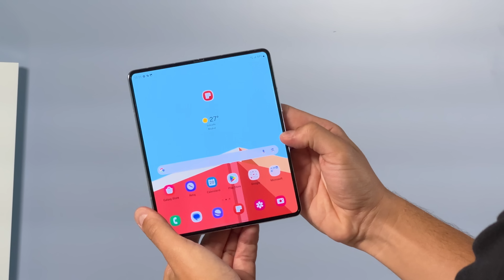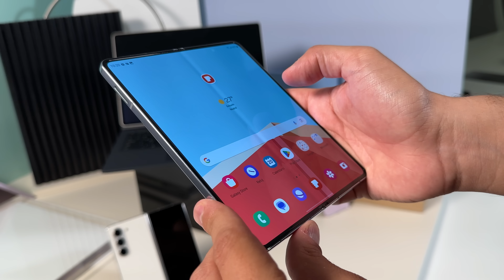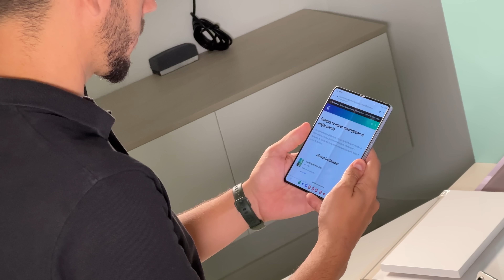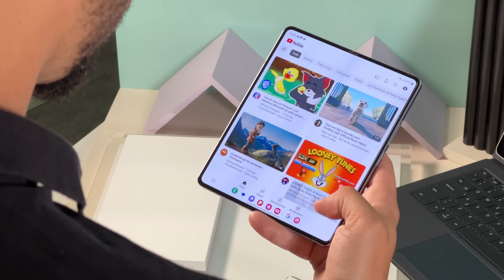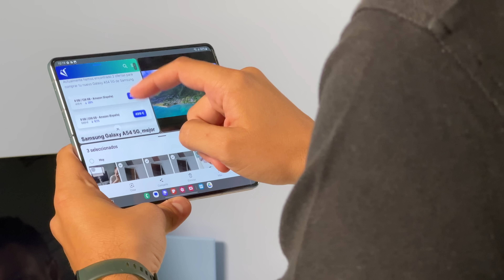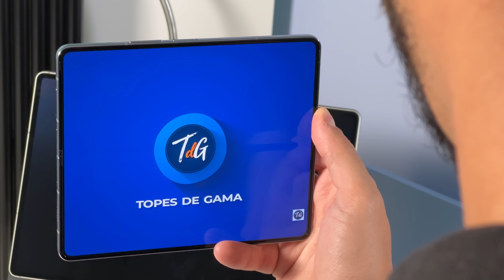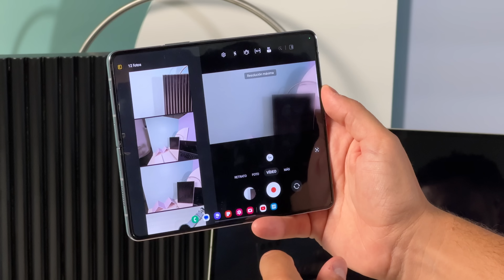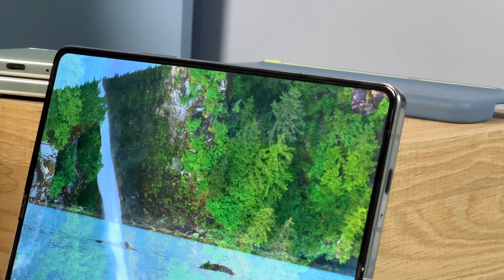Samsung Galaxy Z Fold5, PRIMERAS IMPRESIONES